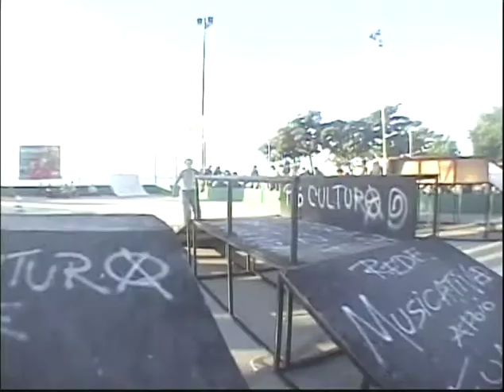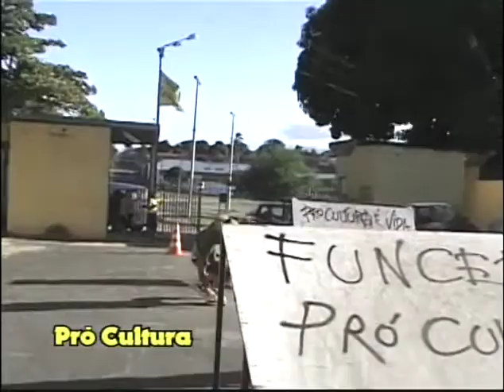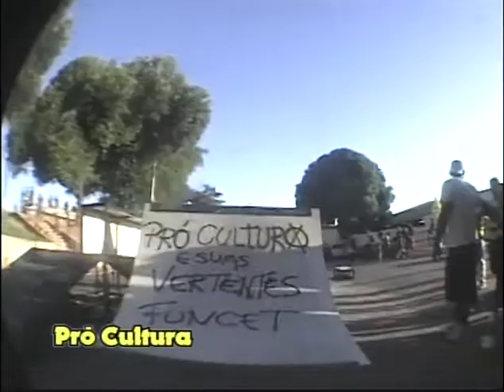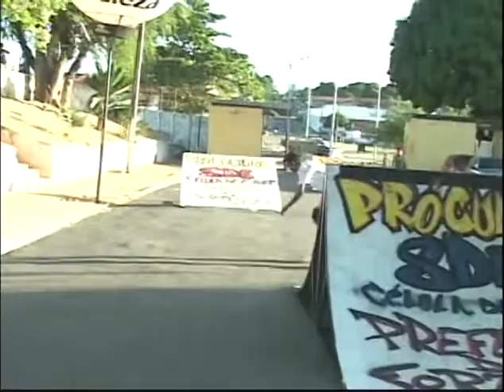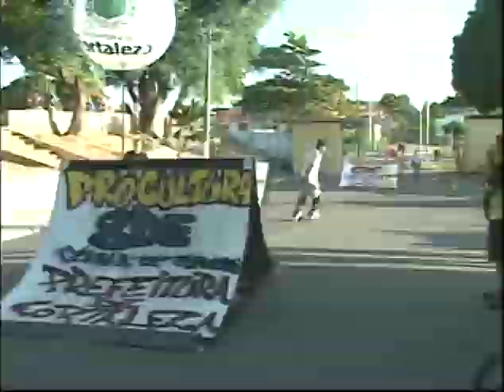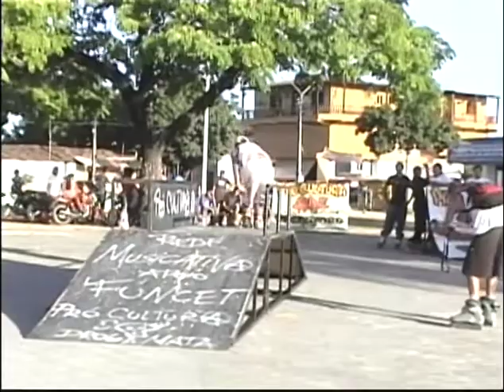Etapas do Patins Inline Pro Cultura Fortaleza.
Etapas do Patins Inline Pro Cultura Fortaleza. Eventos realizados pela Ong Pro Cultura do meu amigo Marcio Andrade grande atleta de BMX e Motocross e produtor cultural da nossa capital, o evento reunia Patins Inline, Skate e Bike em vários locais da cidade.
Imagens & Edição: Eder Bicudo.